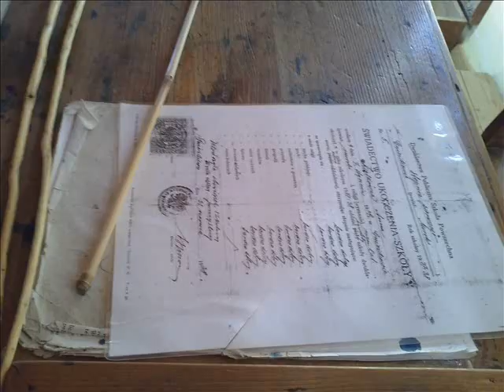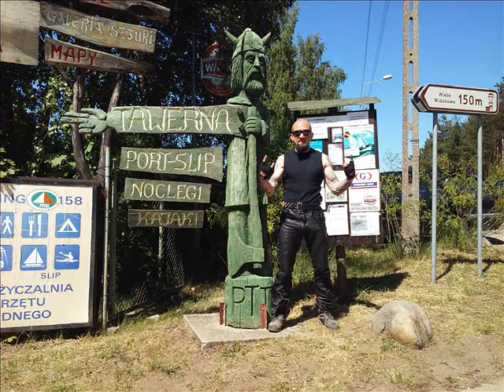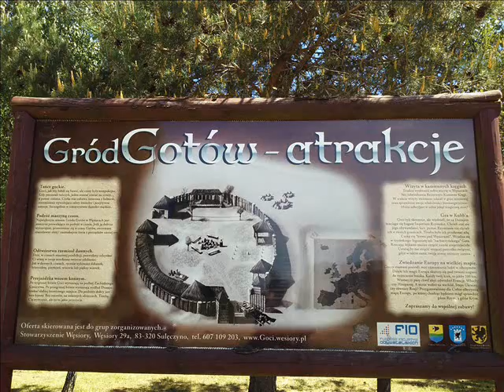Intruzownia wiosenna 2015 Wiele